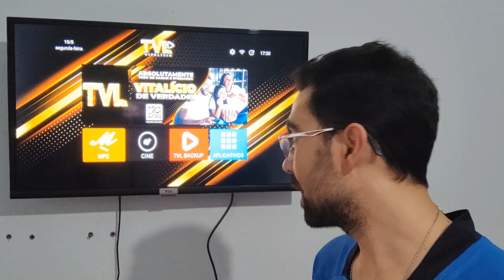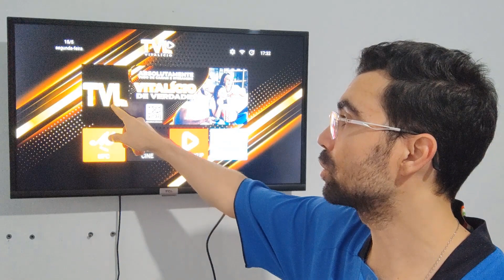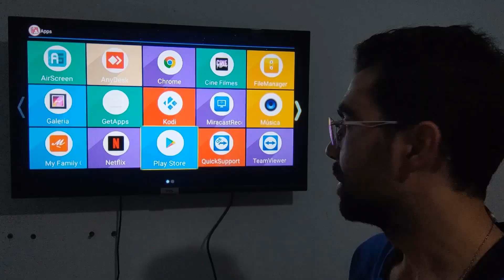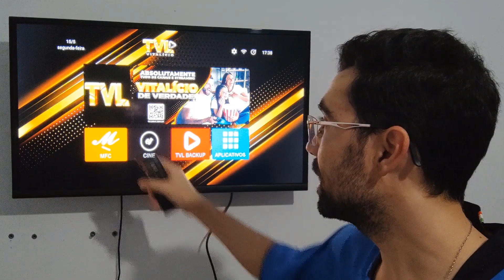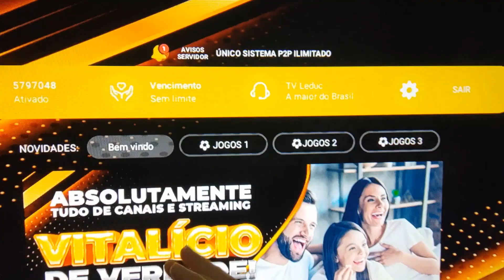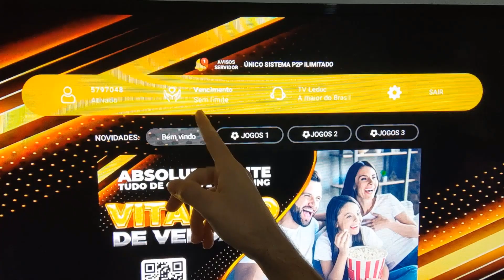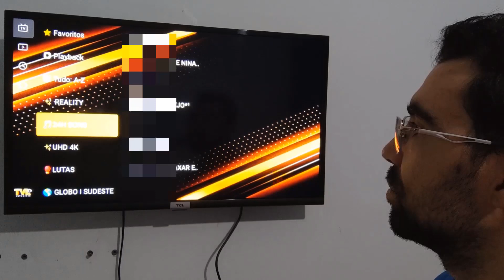Tvl Tv Box Funciona SEM MENSALIDADES e SEM TRAVAMENTOS / DEPOIMENTO SINCERO de Quem Usa o Aparelho.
Surgiu no mercado o melhor tv box custo beneficio para você ter ai na sua casa e resolve gravar este vídeo para te apresentar.

O tv box que vou falar sobre ele é o tvl tv box essa tv box é boa e barata e tem tudo liberado para você sem mensalidade, o tvl é o tv box com melhor preço do mercado hoje.

                 ✅ Mais Explicação sobre o tvl tv box 👇

👉 APLICATIVO P2P COM ANTI-TRAVAMENTO E SEM DATA DE VENCIMENTO

Só um provedor de canais como a TV Leduc pode te entregar isso de fato!

O APARELHO JÁ VAI PRONTO PARA USO, BASTA CONECTAR E USAR!

MAIS DE 4000 CANAIS ABERTOS E FECHADOS 27 MIL FILMES E SÉRIES MAIS DE 500 NOVELAS

NÃO PRECISA DE ANTENA NEM DE INSTALADOR

Para melhor aproveitamento do seu TVL, confira as seguintes especificações.

OQUE VEM NA CAIXA

(1) Aparelho TVL
(1) Cabo HDMI
(1) Controle Remoto​
(1) Fonte de Energia
CARACTERÍSTICAS

Sistema P2P - ANTI TRAVAMENTO
Filmes e Séries Atualizados
WiFi 2.4 e 5 GHz
Aplicativo SEM VENCIMENTO
Até 4 opções de resoluções por canal SD/HD/FULL HD/4K

OQUE É O BOX TVL?

BOX TVL é um aparelho ChromeCast que transforma uma tv Convencional em uma Tv Inteligente. Já vem com aplicativos instalados como Youtube, Netflix ou baixe o seu preferido direto na google play como em um celular.

PRECISO PAGAR ASSINATURA?

O Aparelho Já acompanha aplicativo que pega todos os Canais sem mensalidade.

QUAL O PRAZO DE GARANTIA?

A garantia do aparelho é de 3 meses contra qualquer defeito de fabricação. Caso você identifique algum problema no aparelho, basta entrar em contato com o nosso suporte para fazermos a troca do mesmo.

QUAL É O PRAZO DE ENTREGA?

A nossa entrega é sempre pelo PAC dos Correios, que leva de 5 a 10 dias úteis para a região Sul Sudeste. e de 10 a 15 dias para o nordeste. Em 90% dos casos a entrega é realizada antes de 7 dias.

Codigo de Rastreio é enviado entre 48H e 72H.

O produto só é enviado após a confirmação do seu pagamento pela administradora do seu cartão de crédito ou após a confirmação de pagamento do boleto.

Código de rastreio estará disponível com seu vendedor ou no suporte 48h após a compra.

FUNCIONA SOMENTE NO WI-FI?

Ele funciona no Wifi e no Cabo, mas para ter uma melhor experiência sem travamentos indicamos o uso de cabo de Rede.